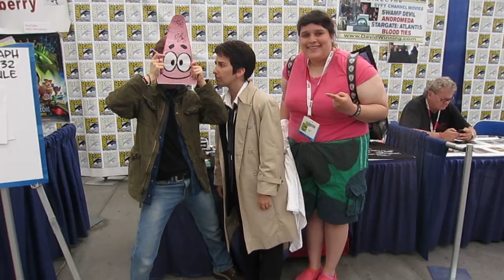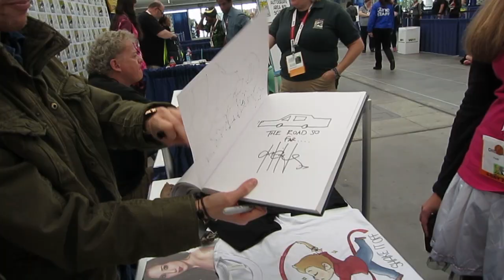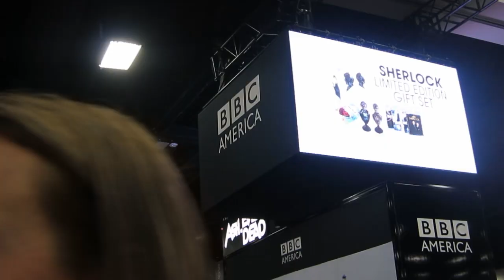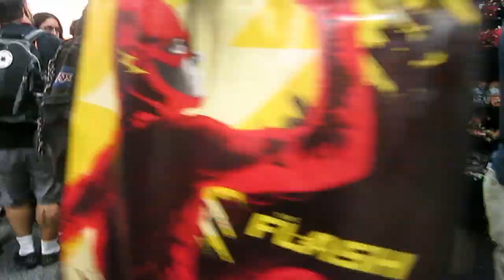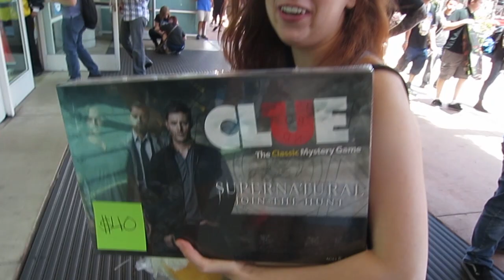HILLYWOOD AT SAN DIEGO COMIC CON '15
Watch Supernatural Parody again ✮

FOLLOW HILLY ✮

FOLLOW HANNAH ✮